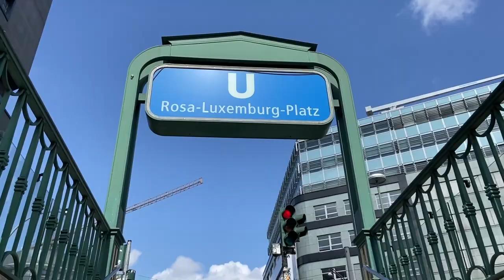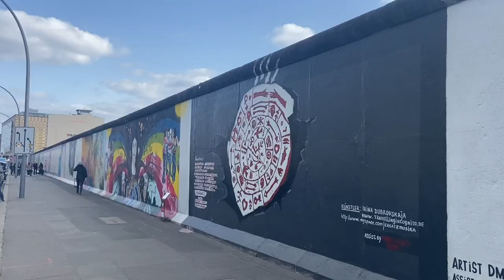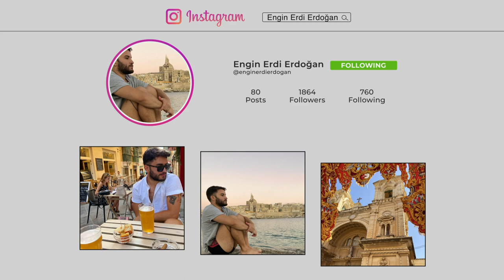Berlin Vlog | Paskalya Bayramı | Almanya'da Yaşam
Almanya'da corona yüzünden 7 aydır gezemiyorduk. Paskalya tatilinde plan yapıp Berlin'e gezmeye gittik. Berlin gezi rehberi niteliğinde olan bu videoda, birçok turistik yere gittik. En son 2019'da geldiğim Berlin'de doğu tarafını gezme fırsatım çok olmamıştı. Şimdi Berlin'e %80 hakimim. Almanya'ya göç etmek isteyenler için biraz motivasyon olsun. Çünkü Berlin çok güzel.

Diğer videolarımı merak ediyorsanız,

Selam,
Ben Engin.
24 yaşındayım ve Ağustos itibariyle Almanya'da yaşayan bir Türk genciyim.
Kanal içeriğinde benimle Almanya'ya adaptasyon, lifestyle, seyahat, eğitim, yurtdışı göç ve beraberinde getirdikleri temalı videolar olacak.